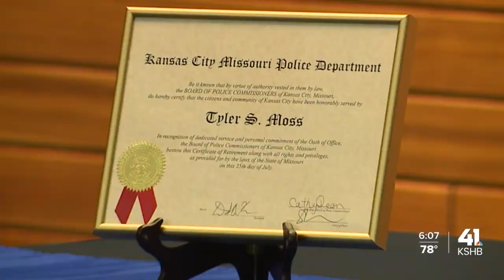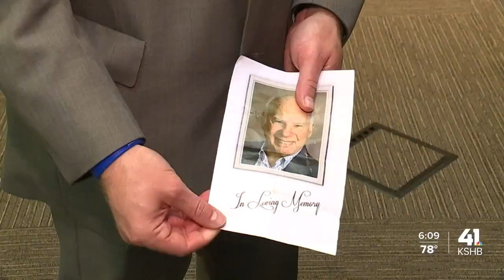Tyler Moss' short but meaningful career comes full circle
Kansas City, Missouri police officer celebrated in medical retirement ceremony